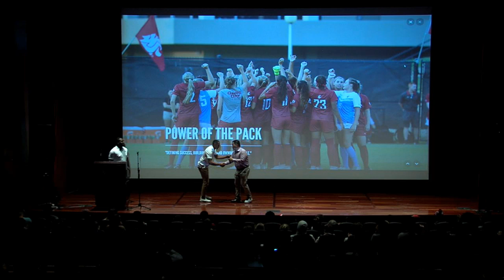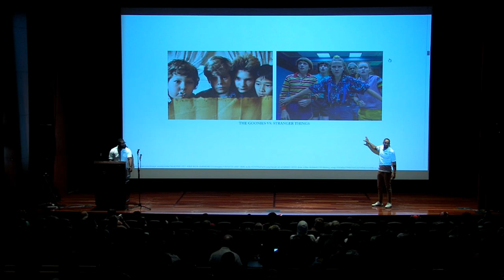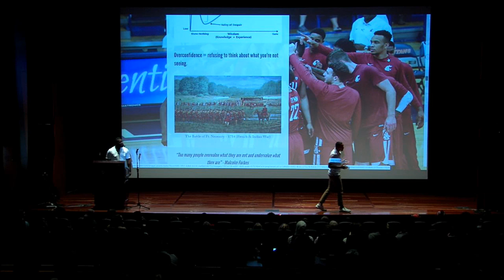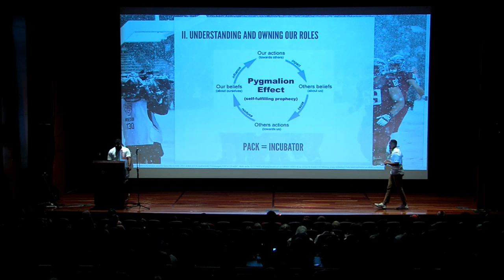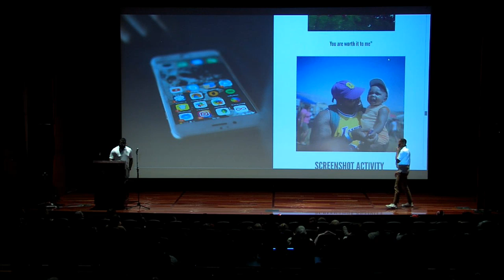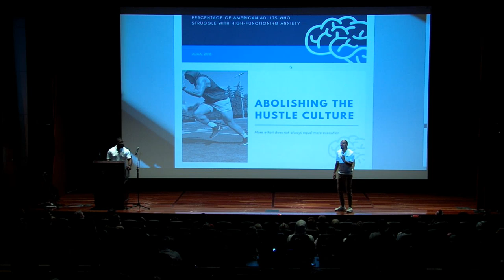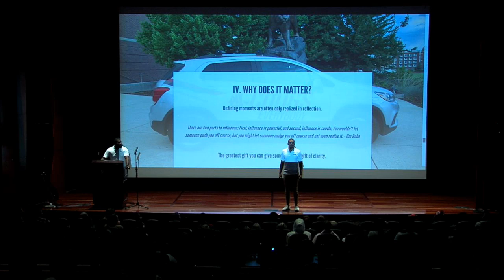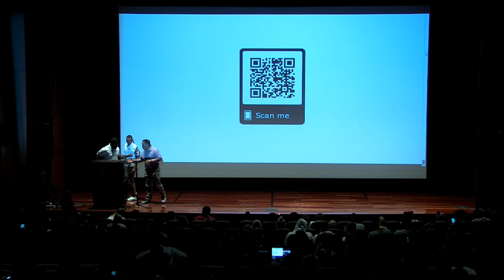WSU Athletics: Jarrod Barnes PrimeU Power of the Pack 8/20/19